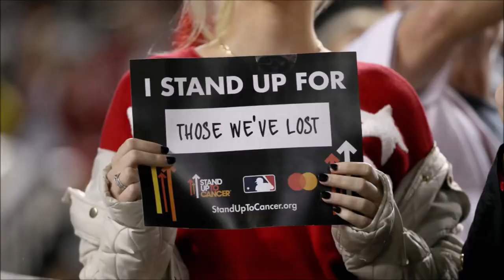ROOM 6 REVIEWS #273 - Songwriter Showcase @ TAVERNA COSTERA #12! [LIVE SHOW REVIEW]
Today we're back at TAVERNA COSTERA for another weekly Songwriter Showcase. Enjoy the livestream! ;-D

SPENCER HINTON @spencerjams_
SUFI @sufimusiq
QUINN TURNER @qturnermusic
ALEXXIS RYAN @alexxis_ryan
MITCHELL KANE @cleanlife2995
FABIAN DE ARMAS @fabiandearmasmusic
CAROLINE TRUNOSKE @2chichichichiia2
CARL JOHN @icarljohn